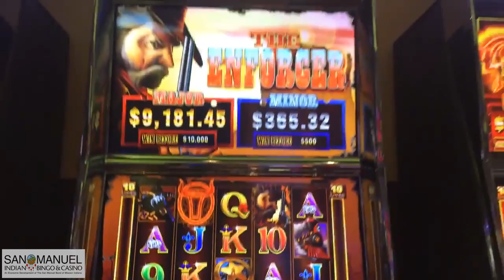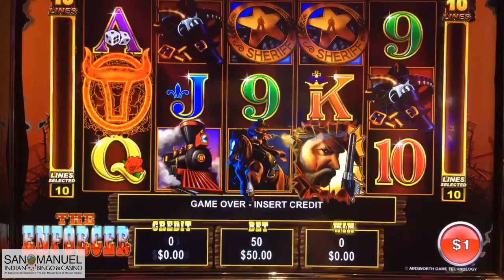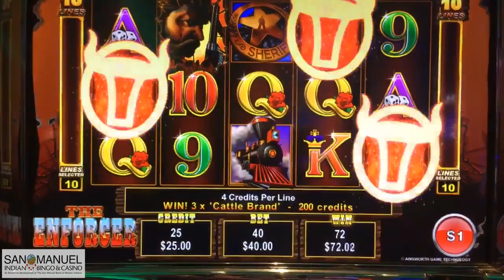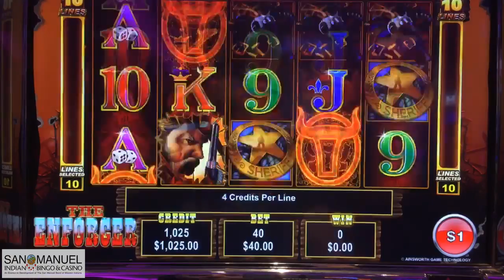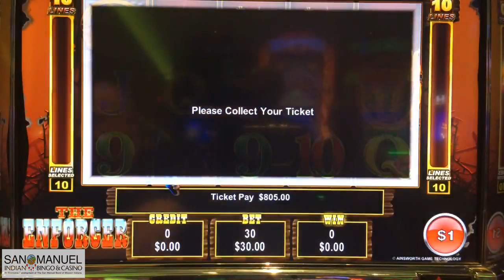WOW! ♠️ BACK 2 BACK ♠️ JACKPOTS on "THE ENFORCER" & "INDIAN GOLD" 💣🔥 | The Big Jackpot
The Raja Win$ Back 2 Back Jackpots on The Enforcer & Indian Gold at San Manuel Casino, BOOM!

San Manuel Casino
Highland, CA

live

✉ Mail and Packages can be mailed to:
1490 W. 121st Ave, Suite 201